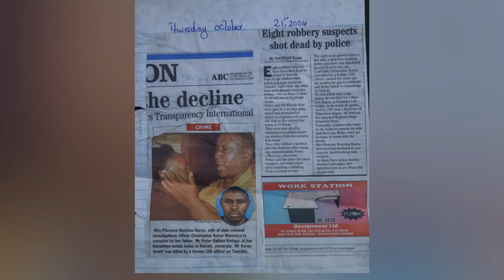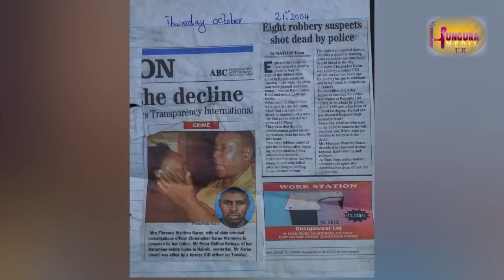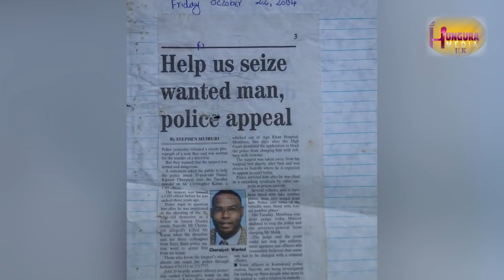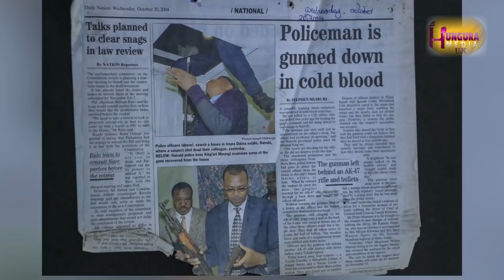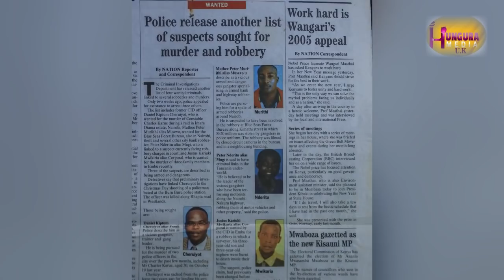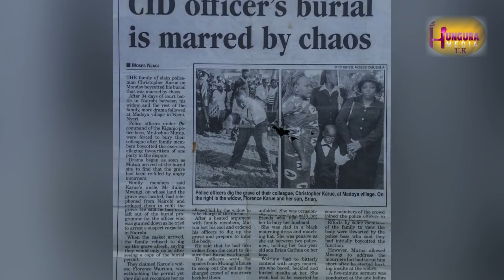MY INLAWS DENIED ME TO BURRY MY HUSBAND AND CALLED ME A PROSTITUTE AND ASKED ME TO LEAVE.